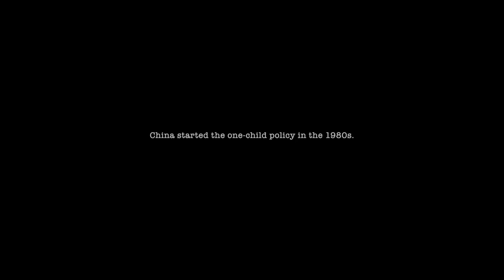Do you want to have a second child?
When more and more only children get married, the couple, both of whom are only children, will often encounter an embarrassing contradiction during the Spring Festival, that is, whose home will they go to have the New Year's Eve dinner? And when China abolished its one-child policy, did couples consider having a second child?